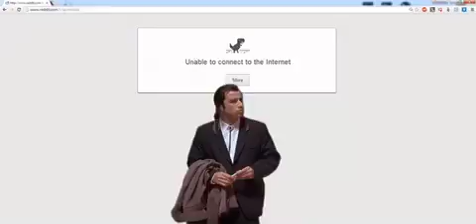When the Internet is down.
Not mine. I just find it funny.